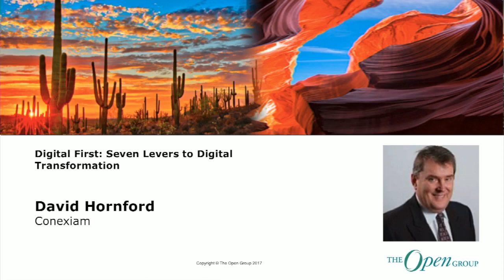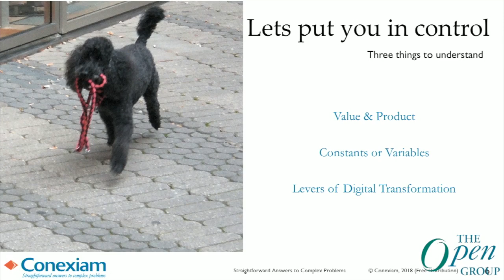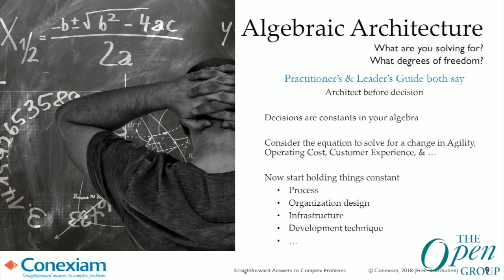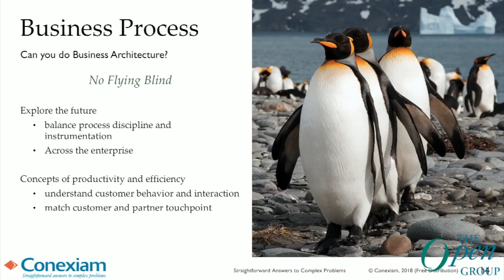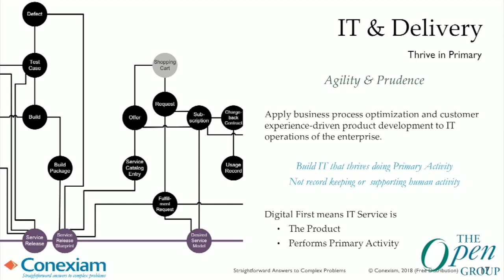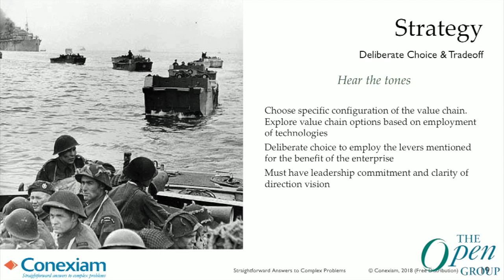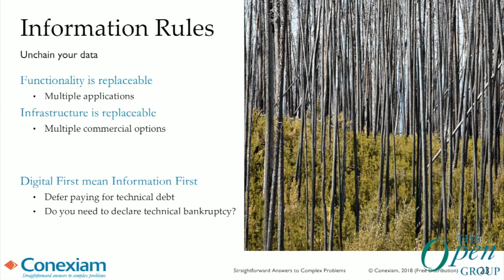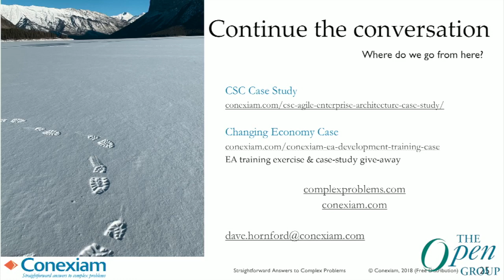Seven Levers of Digital Transformation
Digital Transformation encompasses seven levers of change. These levers will reduce the number of failed projects, guide investment decisions, and create a set of products and services to seal customer loyalty.

The seven levers are about framing a complete problem statement and a comprehensive realization of outcomes. Strategy, Ecosystem and Business Model, and Customer Engagement and Experience frame the problem statement. Business Process Transformation, Product or Service Digitization, and Organizational Culture are operational steps to realize the strategy. IT and delivery transformation span both sides and help realize agility, efficiency, and decision support goals.

Lever 1 - Business Process Transformation (BPT)
* Creating the right balance of process discipline and instrumentation, with phased rolling-in of all parts of the enterprise to build intelligent insights
* Using the same concepts of productivity and efficiency to understand customer behavior and interaction patterns
* Building processes that match customer and partner touchpoints

Lever 2 - Customer Engagement and Experience (CEX)
* Experience is the emotion felt about how customers perceive the product or service has fulfilled their expectations – it is subjective, ephemeral, and qualitative, making it hard to measure
* Engagement is the behavior demonstrated by the interactions across touchpoints – it is intentional, measurable, and quantitative; a touchpoint is where a human or a system and the enterprise interact
* Correlating insights from business processes to deliver products or services that delight the customers, driving continually increasing revenue

Lever 3 - Product or Service Digitization
Creating products or services that are focused on the outcomes the customer wants – it may involve the use of digitization and/or digital twins to promote effectiveness in the usage of the product or service

Lever 4 - IT and Delivery Transformation
* Applying the same business process optimization, interaction insights, and customer experience-driven product development to IT operations of the enterprise
* Arriving at consistent agility across IT and other functional areas of the enterprise that is in-sync with the market expectations

Lever 5 - Organizational Culture
* Achieving transparency in decision-making, informed by data
* Continuously learning to optimize the product and service portfolio
* Focused on sustainability over cost optimization
* This includes the considerations about the approach to operations, solution delivery, and organizational structure

Lever 6 - Strategy
* Choosing unique configurations of the value chain and making decisions to maximize the benefit from employment of concurrent technologies
* Making a deliberate choice to employ the levers mentioned for the benefit of the enterprise
* This includes the commitment and clarity of direction provided by the leadership and the vision

Lever 7 - Ecosystem and Business Model
* Building and collectively growing the share of customer wallet with partners
* Cultivating a thoughtful approach to attract and retain partnerships that virtuously impacts the brand
* Driving laser clarity about core the business focus of each player in the ecosystem

With the exception of Lever 7 – Ecosystem and Business Model – all the levers are applicable to all enterprises. However, with the saturated market place, it is worth pausing to revisit your ecosystem and business model. All these levers should be engaged in tandem to amplify the returns. As we review each lever, it will broaden the understanding of the Digital Transformation landscape, help you assess where gaps exist within the enterprise, and successfully address them.

Summary
Each lever does not act alone. They are symbiotic and amplify the effects of one another. By the same token, missing or reduced output from each lever will have an exponential impact on the overall efficiency of the enterprise. Engaging these levers in conjunction with equitable investment is key. Additional benefits can be reaped by automating the relationships and connections from strategy to sensors in the field or by combining more than one technology. The common denominator is continuous improvement of west-to-east customer journey and north-to-south enterprise communications.

Presenter:
Dave Hornford leads visionary architecture thinking and execution for Conexiam's clients in the digital era. Dave has decades of real-world excellence, reflected in papers he co-authored including: 'Seven-Levers to Digital Transformation," TOGAF Body of Knowledge 'Leader's Guide,' 'Practitioners' Guide,' Governor's Guide.'
Dave leads Conexiam's EA Capability & Education movement. Dave's passion is to help others learn the steps of transformational success. Transformation success comes from being able to find straightforward answers to complex problems.